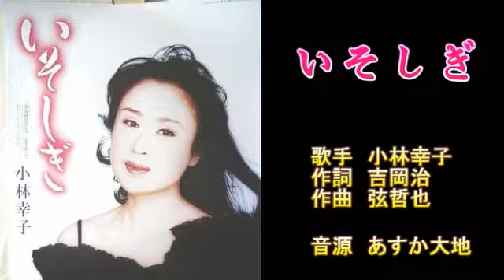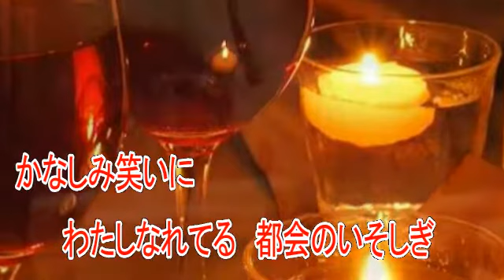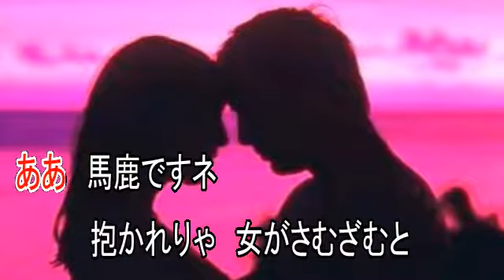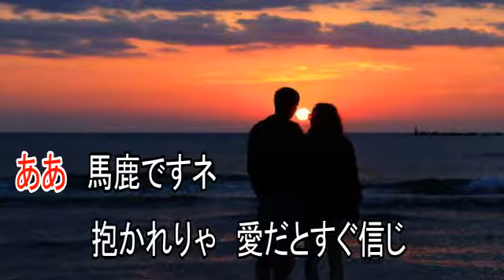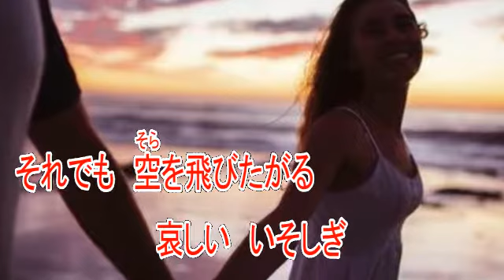いそしぎ 小林幸子 ガイドボーカル（ボカロ）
歌手　小林幸子
作詞　吉岡治
作曲　弦哲也